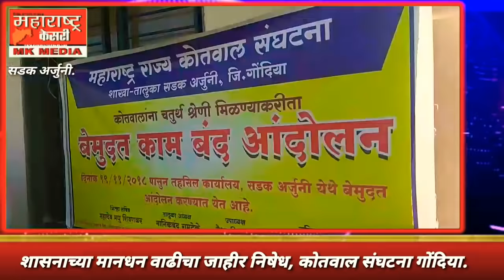महाराष्ट्र केसरी,दि, 11 जानेवारी - शासनाच्या मानधन वाढीचा जाहीर निषेध, गोंदिया कोतवाल संघटना.